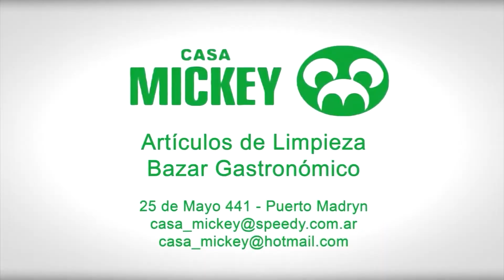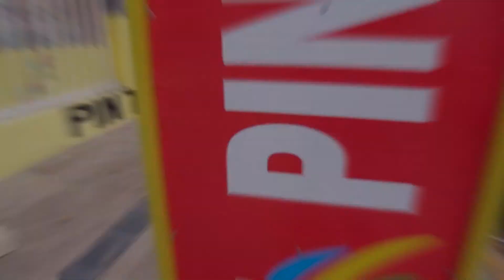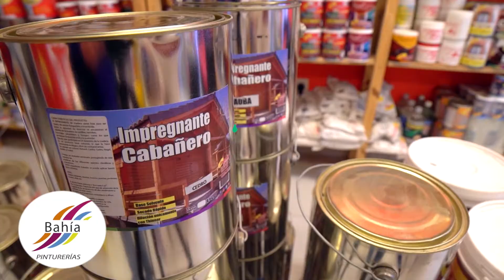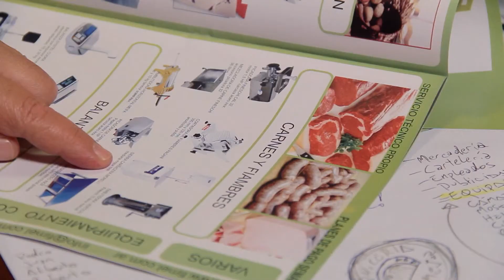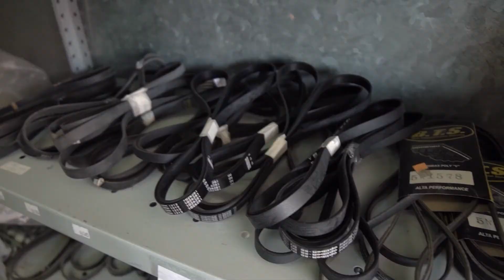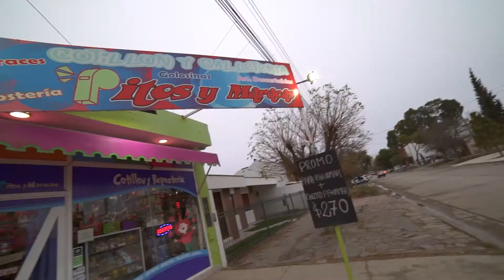100 Cocinas cocina vegana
La deliciosa cocina vegana de  Kela con amor , trae garbanzos !!!crujientes y espaciados como snack al horno  , rapido y sano como el humus o como queso de garbanzos .